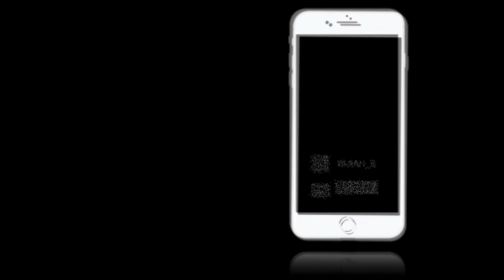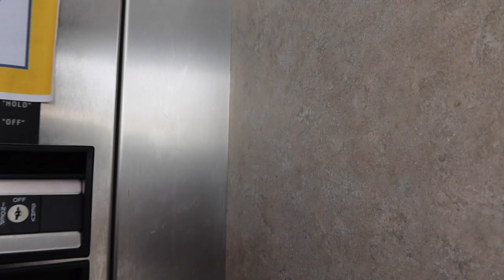NATURAL SEW IN -ATLANTA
Natural Sew in with yes hair co in atlanta- IG-yeshairco

give my video a thumbs up